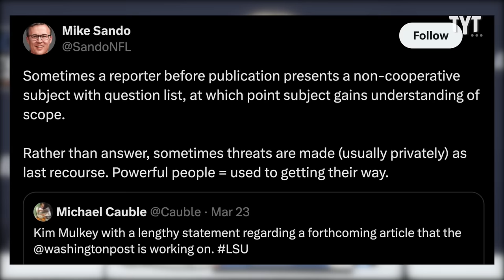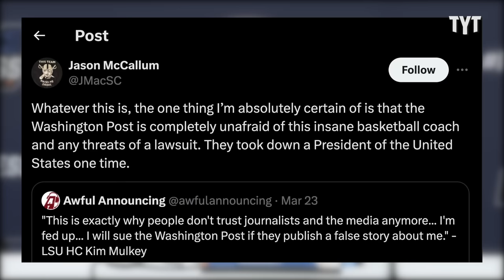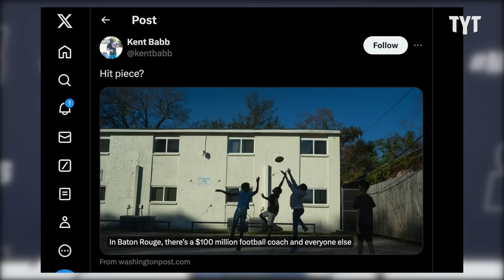Kim Mulkey Feels the Walls Closing in as Bombshell Article Looms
Kim Mulkey, head coach of the LSU women's basketball team, read a fiery prepared statement during a March Madness press conference about an article coming out some from the Washington Post about her career in the sport. Rick Strom breaks it down.

Rick Strom